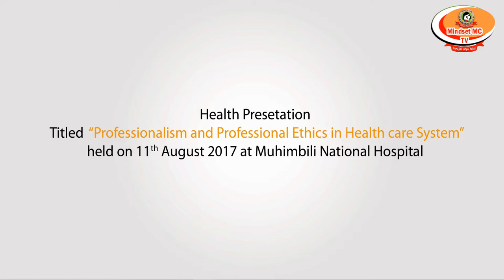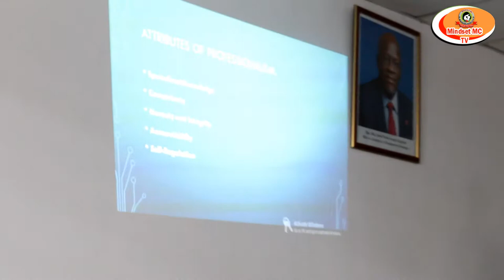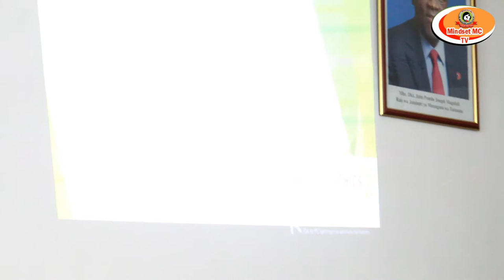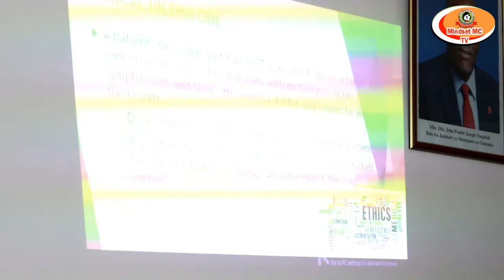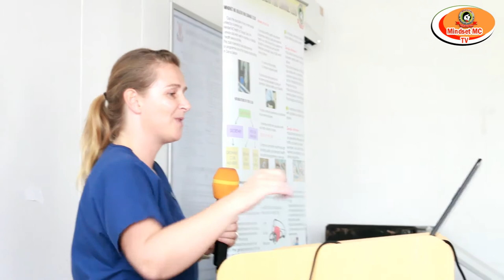PROFESSIONALISM AND PROFESSIONAL ETHICS IN HEALTH CARE SYSTEM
As a health care professional, you make choices that must always keep the patient at the center and ensure their best interests are maintained.